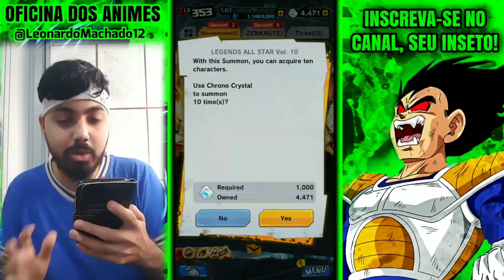SUMMON GOHAN IMORTAL E NAPPA! DRAGON BALL LEGENDS ( LEGENDS ALL STAR VOL 10 )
SUMMON DB LEGENDS
NAPPA E GOHAN IMORTAL